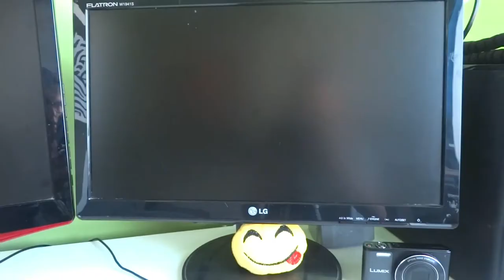MOJE STANOWISKO v2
SPRZĘT

PODKŁADKA - steelseries QCK mini
KLAWIATURA - modecom MC-800M volcano
MIKROFON - trust madell
MONITOR 1 - LG flatron M227WDP
MONITOR 2 - LG flatron W1941S
APARAT - panasonic SZ 10 LUMIX

Zostaw SUBA i DZWONECZEK... dzięki